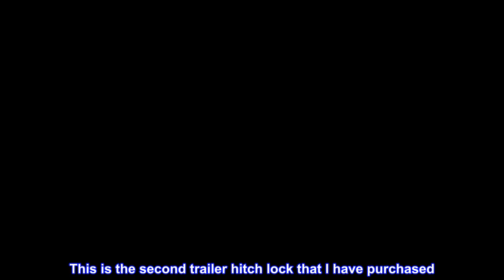Master Lock 377DAT Trailer Hitch LockGreat product - Master Lock 377DAT Trailer Hitch Lock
Great product -  Master Lock 377DAT Trailer Hitch Lock

Trailer hitch lock fits 1-7/8 inch (48mm), 2 inch (51mm) and most 2-5/16 inch (59mm) trailer couplers
Trailer lock is best used for vehicles, trailers, and RVs
Trailer coupler lock features advanced locking mechanism to resist picking and prying
Trailer hitch lock is constructed from zinc to resist rust and corrosion
Includes one trailer coupler lock, two keys
Nickel-plated, zinc die-cast body with a front access key-way for ease of accessibility
One of the unique features of this product is the ratcheting shaft which allows it to fit most 1-7/8 inch and 2 inch couplers

Good Trailer Hitch Lock (Second lock purchased)
This is the second trailer hitch lock that I have purchased. I had to return the previous one which was made by a different company. This lock is convenient, and fast. Simple to put on and get off. I'm satisfied with this purchase.